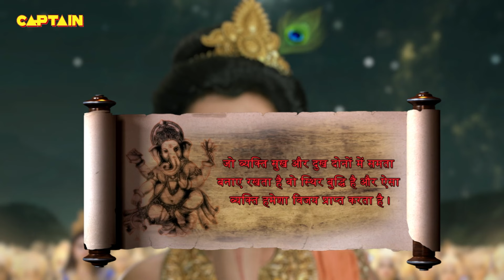महाकाल ने यमराज पर क्यों किया शक्तिशाली त्रिशूल प्रहार ? Vighnaharta Ganesh | Full Episode